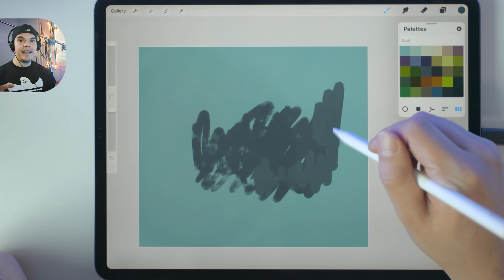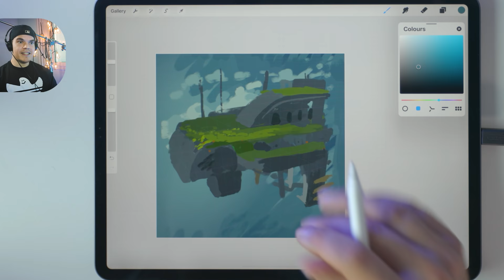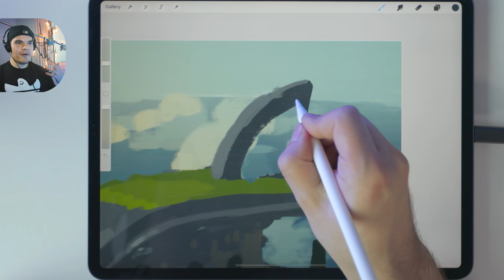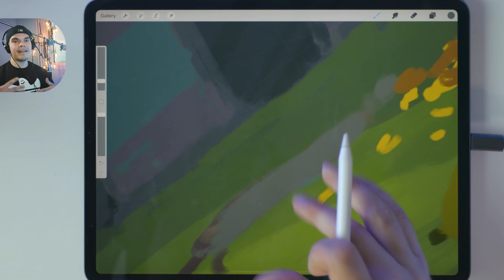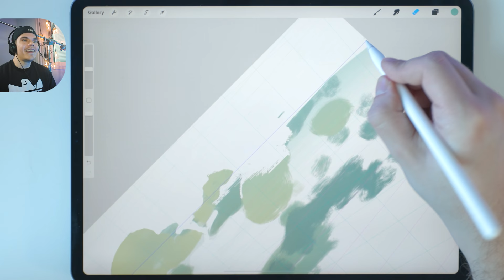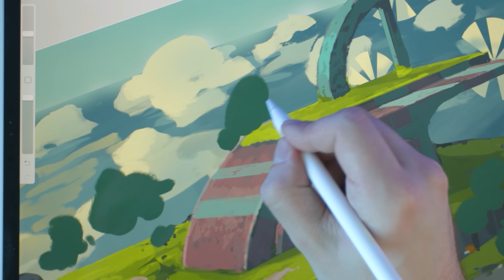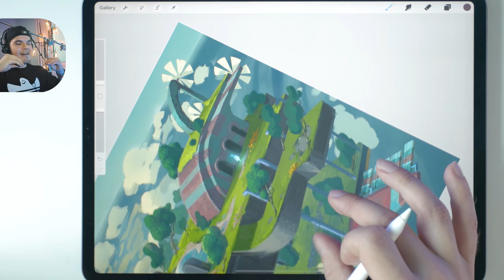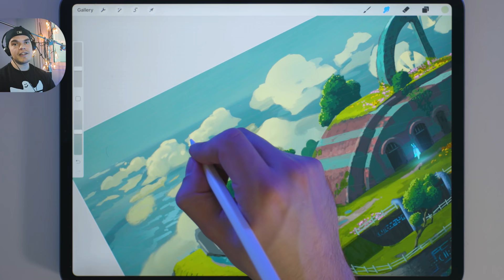How I designed THIS AIRSHIP in PROCREATE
FULL DESIGN PROCESS for an AIRSHIP [How I designed this in Procreate]

In this video I decided to walk through the design process for creating an airship.  Please note that if this was concept art for something in production it would probably have only 1/10th of this polish. Concept art is really just about idea generation but this is also a full illustration because I honestly just wanted to see it in a painting =)

I hope the amount of ideas that I discard in the process will be illuminating to those who think all my designs happen effortlessly. 🎨